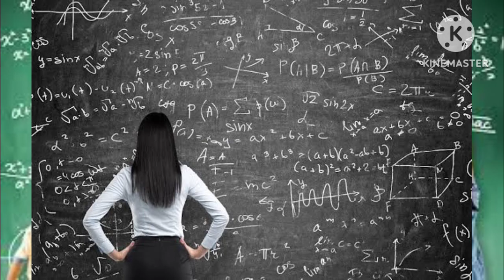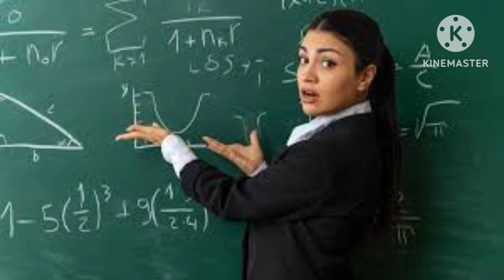Math(गणित)के पेपर में अगर कुछ न आये तो ये Trick लगा लेना lगणित में बिना पढ़े पास कैसे होboardexam#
01:00math kaise solve karen,
2:00math kaise sikhe, math kaise padhe,
3:09math kaise strong kare,
4:56math kaise banaye,
5:27maths kaise sikhe,
6:38maths kaise padhe,
7:28maths kaise sikhen,
8:29math ki taiyari kaise kare,
9:27math kaise sikhe 0 se,
10:11math ki taiyari kaise karen,
11:37maths ki taiyari kaise kare,
12:37math kaise banate hain,
13:48linear equation kaise solve kiya jata hai,
14:48dived kaise kare,
15:27basic maths kaise strong kare,
16:48kaise kare,maths basic se kaise shuru 17:47math kaise sikhe shuru se,
18:47 ÷ kaise kare
19:37math kaise solve karen,
17:58daily use math tricks,
18:48math tricks,
19:37maths tricks,
20:47vedic maths tricks,
21:37math tricks for daily use,
22:37math trick,
22:38fast math tricks,
22:39math kaise strong kare,
22:40basic maths kaise strong kare,
22:41maths kaise strong kare,
22:42maths trick,
22:43math short tricks,
22:44maths short tricks,
22:45simple math tricks,
22:46math ki taiyari kaise kare,
23:37mathematics tricks,
24:37math tricks in hindi,
25:38mathematics tricks for daily use,
25:39math ki taiyari kaise karen,
22:00maths ki taiyari kaise kare

# mathnahiaatitokyakaren,
howtoscore inmaths,
math me kuch nahi aata to kya kare class 9
math kaise solve karen, maths kaise solve karen, maths ke question solve karne wala app, math ka question kaise type kare laptop se, linear equation kaise solve kiya jata hai, math kaise strong kare, maths kaise strong kare, power wale question kaise kare, maths ko kaise strong kare, how
 to solve equations, kilogram questions in maths, basic maths kaise strong kare, math kaise sikhe, maths kaise sikhe, maths kaise sikhen, maths kaise samjhe, samikaran wale question bataiye
# today exam warriors #
board. exam ki math ki best tricks #
math me kuch na aye to kya kre, math me kuch nahi aata to kya kare board exam, math ka paper me kuch na aaye to kya ka
board exam me kuch na aaye to kya kare